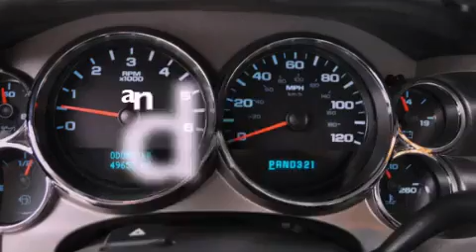Certified 2008 Chevrolet Silverado 1500 Ft. Worth TX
Year : 2008

 Make : Chevrolet

 Model : Silverado 1500

 Engine : Gas V8 5.3L/323

 Trans . : Automatic

 Exterior : Summit White

 Miles : 49,657

 Interior : Black

 Classic Chevrolet

 2501 William D Tate

 Pre-Owned 2008 Chevrolet Silverado 1500 Grapevine TX